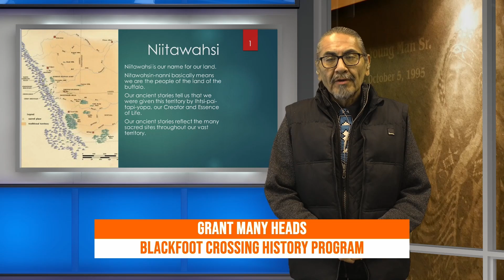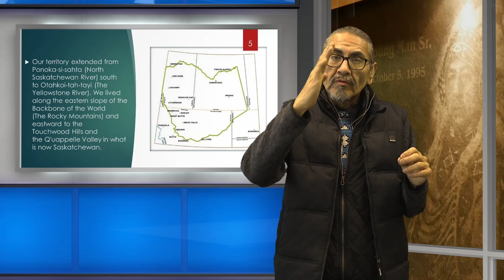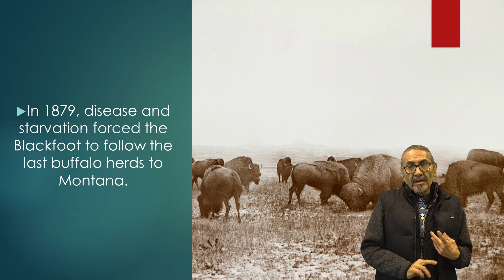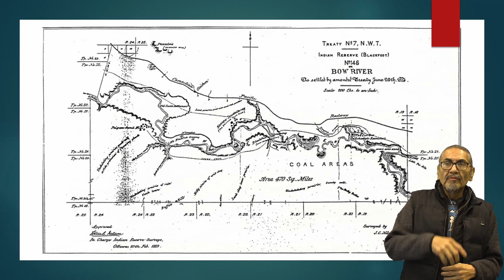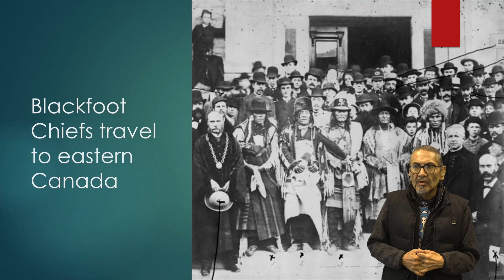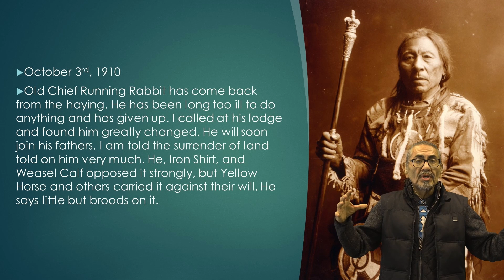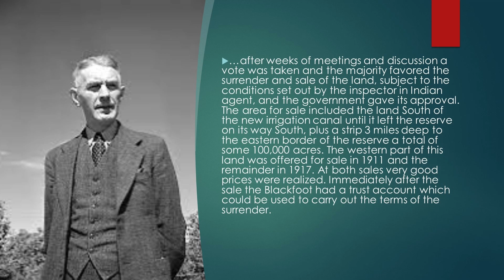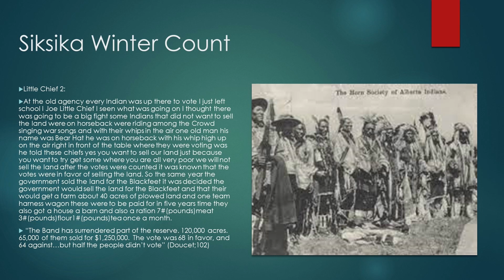Blackfoot History 2021: 1879 to 1911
Blackfoot Crossing Presents: Introduction to Siksikaitsitapiiks Nitawahsin-nanni(We are the people of the land of the buffalo) from 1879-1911 with Grant Many Heads.
Like and follow Blackfoot Crossing Historical park on our Facebook
Follow Blackfoot Crossing Historical park on Twitter Follow Blackfoot Crossing Historical park on Instagram